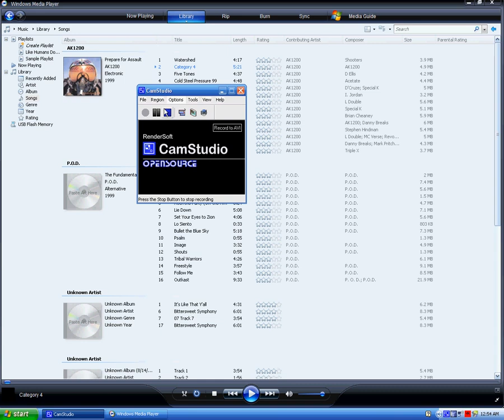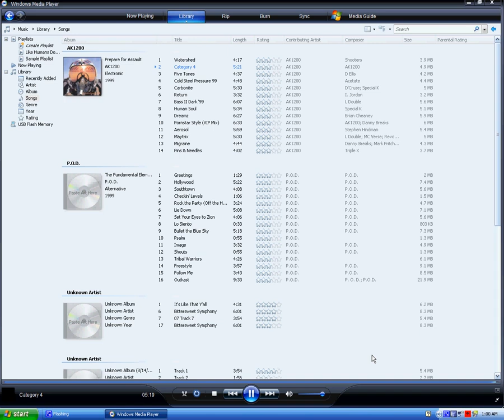AK1200 - Category 4 [Track 2]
AK1200 - Category 4
Prepare for Assault
Track 2